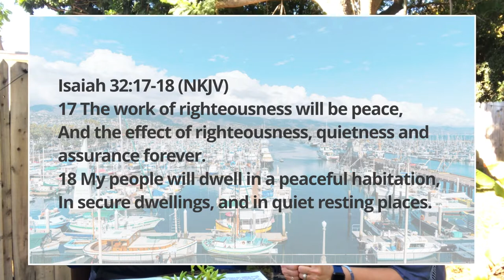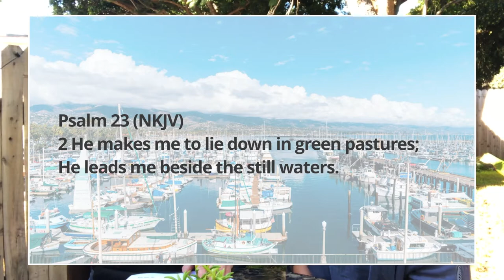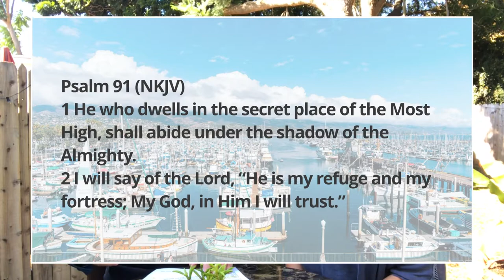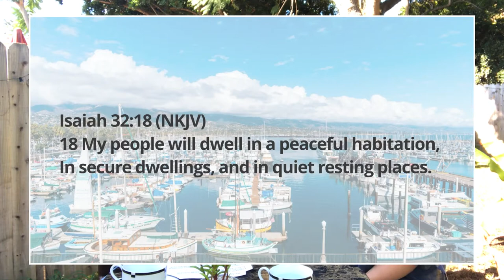VLOG 85 | ♾️ Shalom ♾️ How is Your Well Being? | David & Carol Joy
BELIEVERS ONLINE CHURCH SINCE 2018

📚 MESSAGE NOTES:

PEACE - Angels & The Home

FAITH AMAZING SUBJECT

TODAYS SHARING IS ON THE SUBJECT OF PEACE
it is mentioned over 400 times in the bible - we need it

17 The work of righteousness will be peace,
And the effect of righteousness, quietness and assurance forever.
18 My people will dwell in a peaceful habitation,
In secure dwellings, and in quiet resting places.

BELFAST, IRELAND - BOMBS WERE GOING OFF NEAR US - BUT SOMEHOW I FELT SUCH A PEACE INSIDE ME - I BELIEVED MY GRANDMOTHER WAS PRAYING FOR ME I HAD A GOOD SLEEP!

WE ALL NEED TO FIND THAT PLACE OF PEACE.

In the old testament the word shalom is the word for peace - is a very important term in Israel today - people still use the word shalom and ask everyone they meet “what is your peace today”.

Shalom is the state of being at ease and experiencing peace both externally or outwardly and eternally.

TO BE AT PEACE - TO BE SOUND - TO BE COMPLETE

ON MY HEART - Importance of A SAFE HOME. WE ALL WANT A PLACE OF PEACE AND SAFETY WHEN WE ARE AT HOME.

2 He makes me to lie down in green pastures;

1 He who dwells in the secret place of the Most High
2 I will say of the Lord, “He is my refuge and my fortress;

11 For He shall give His angels charge over you,

Hebrews 1:14 (AMPC)
14 Are not the angels all ministering spirits (servants) sent out in the service [of God for the assistance] of those who are to inherit salvation?

My people will dwell in a peaceful habitation,
In a secure dwelling, and a quiet resting place.

CONFESSION  - Isaiah 32:18 (NKJV)

I dwell in a peaceful habitation,